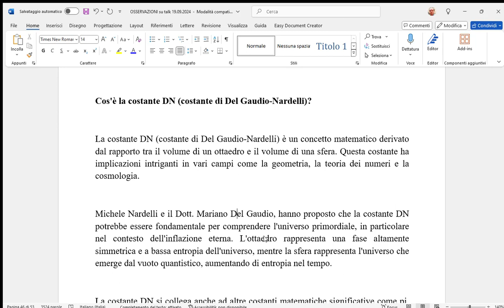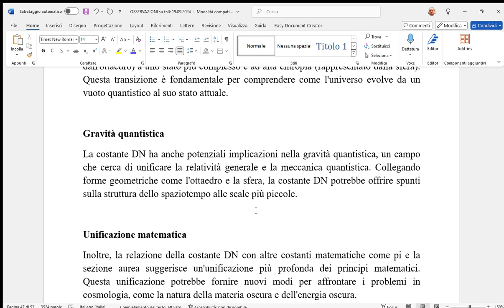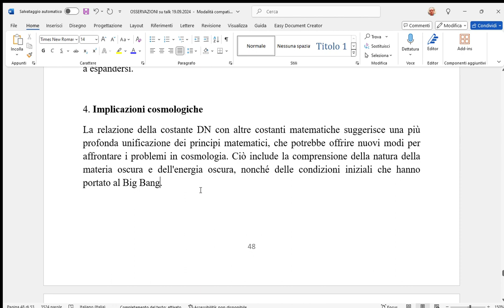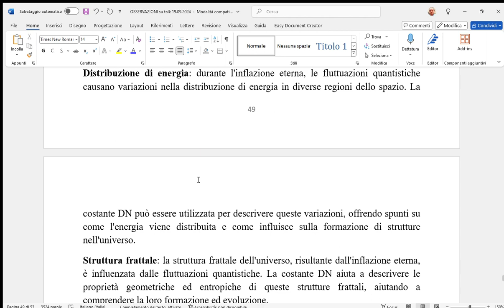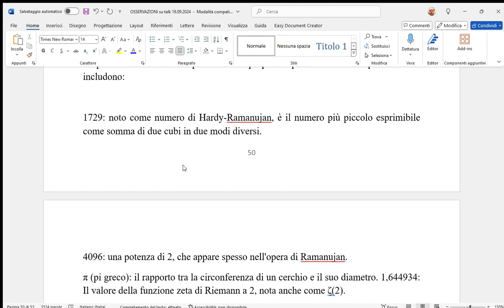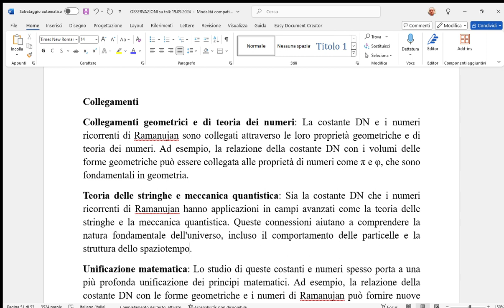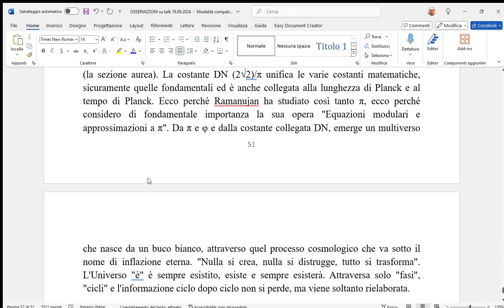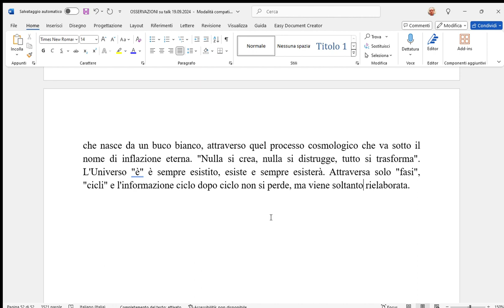DN Constant (Costante Del Gaudio-Nardelli), numeri ricorrenti di Ramanujan e l'inflazione eterna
La DN Constant (Costante Del Gaudio-Nardelli), i numeri ricorrenti di Ramanujan e l'inflazione eterna: Tra Scienza e Fede